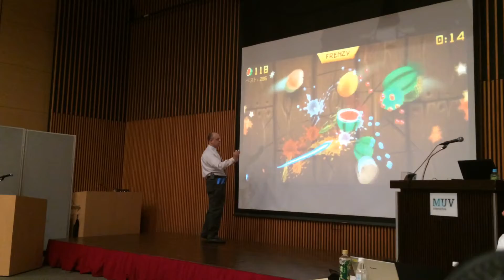Birdデモンストレーション③